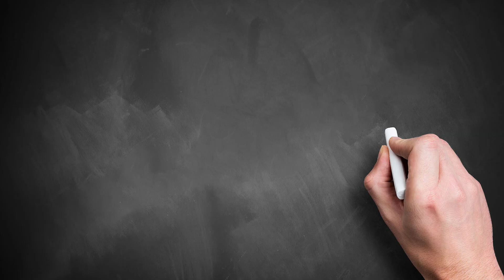Sebrae MS | Semana Nacional de Crédito | Banco do Brasil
Marcio de Oliveira Henrique, gerente geral do Banco do Brasil, dá a dica sobre Investimentos para Pequenos Negócios.

O Banco do Brasil também participa da Semana Nacional de Crédito do Sebrae MS. Agende uma consultoria clicando